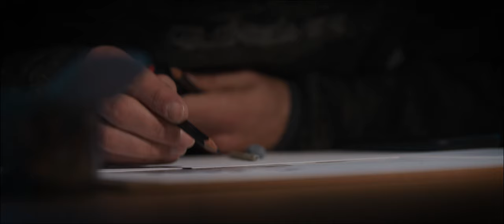Ride Wild West #003 - Emanuel Fernandes - Drawing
I would like to present to you the third video of the "Ride Wild West" series,  which will highlight the art of local riders of all disciplines. Direction Peniche with Emanuel Fernandes.

🎥 Directed by Mike Safa / Recdemption
🏄🏼‍♂️ Rider: Emanuel Fernandes
🚩 Location: Peniche, Portugal